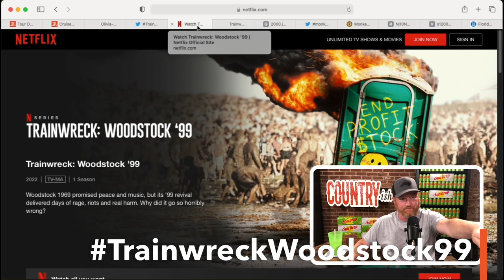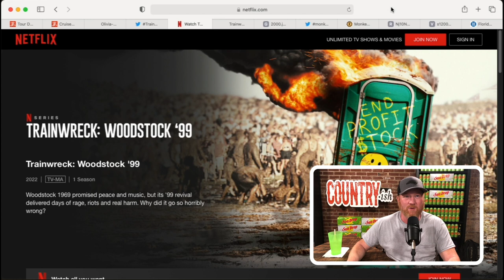TRAINWRECK: Jon Reviews New Woodstock '99 Documentary... | Country·ish with Jon Reep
Jon talks about TRAINWRECK, the new Netflix documentary series about Woodstock '99. Trash everywhere, super hot, lots of naked people... This festival was a sh&show!